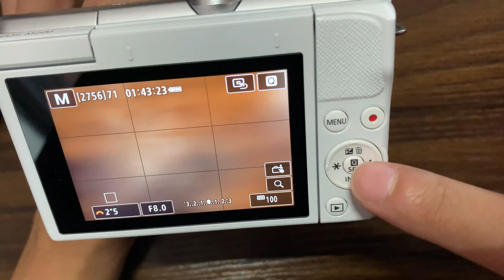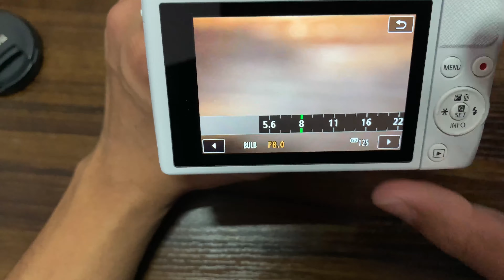Canon EOS M200花火を綺麗に撮影する方法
EOS M 200